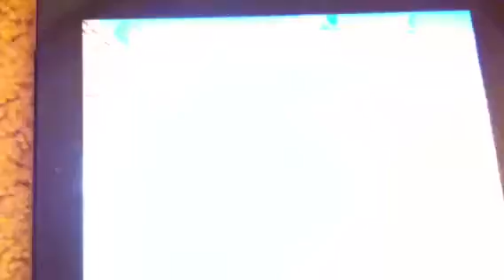PVZ Episode 1: Dancing plants?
First commentary gameplay!